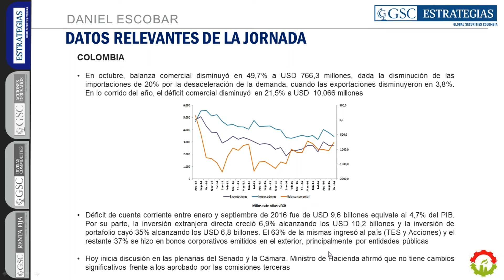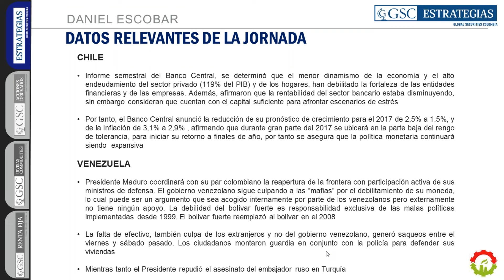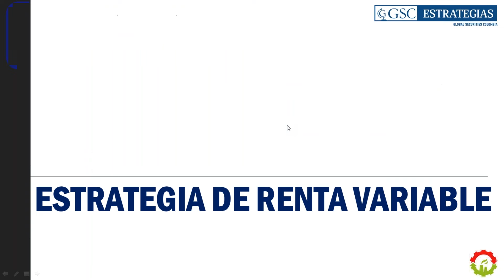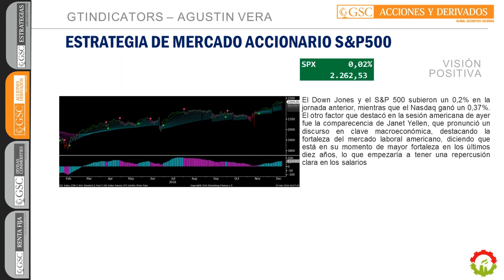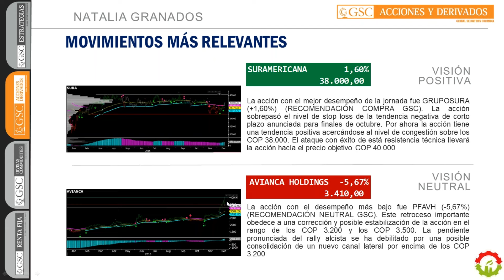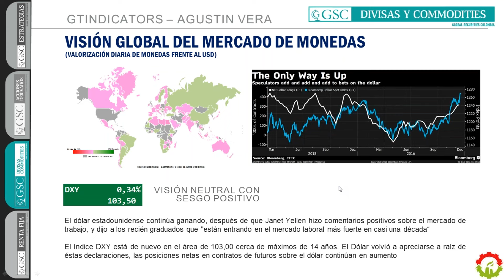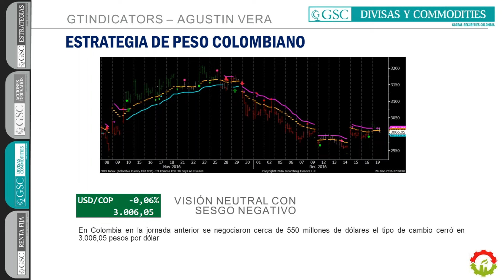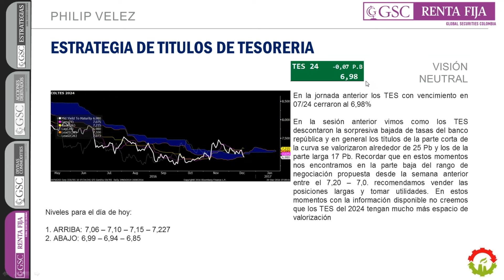GSC - Comité Diario 20 de Diciembre de 2016